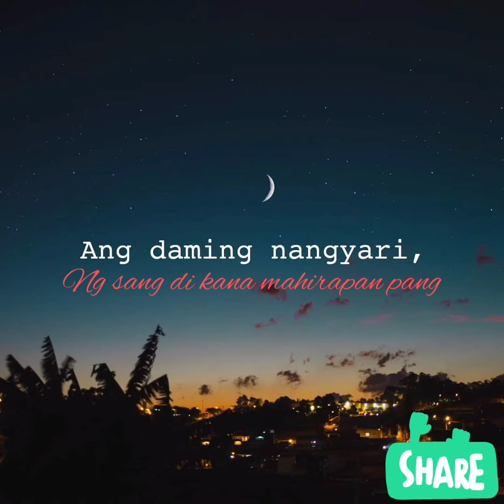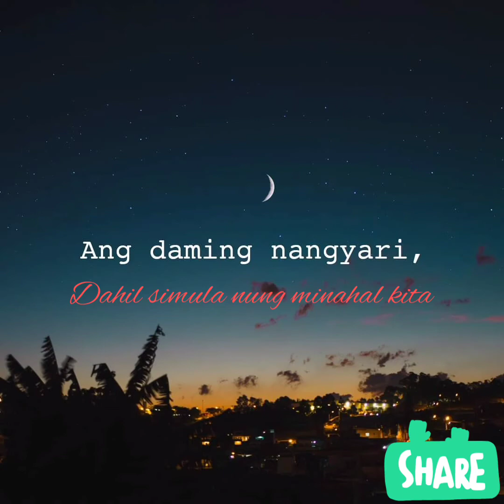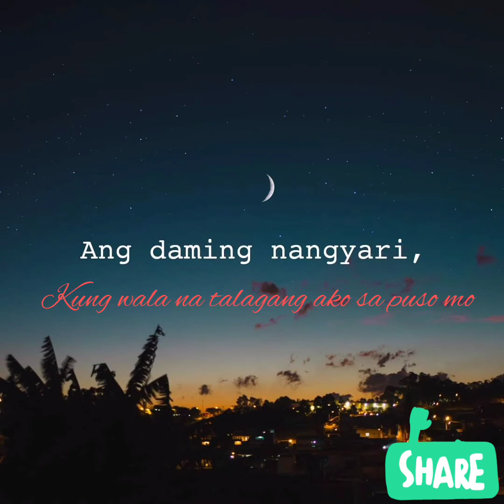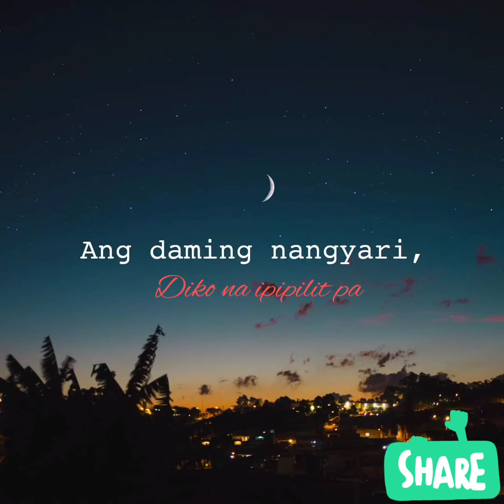Mahal kita,pero tama na🥺